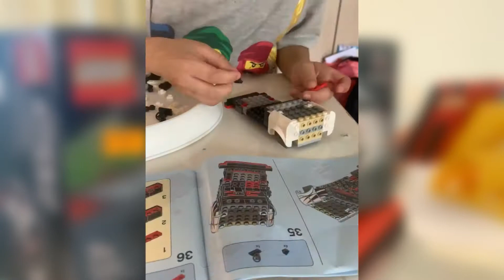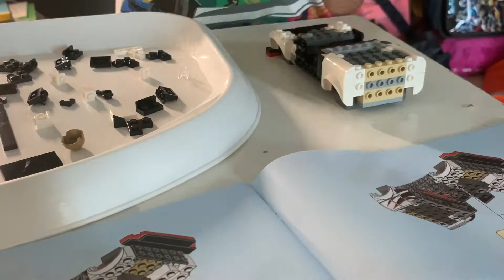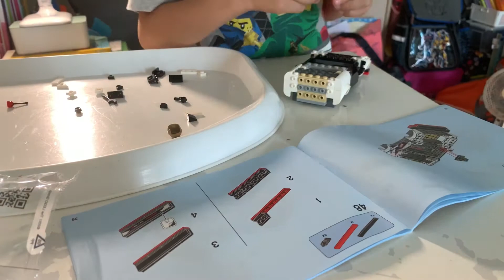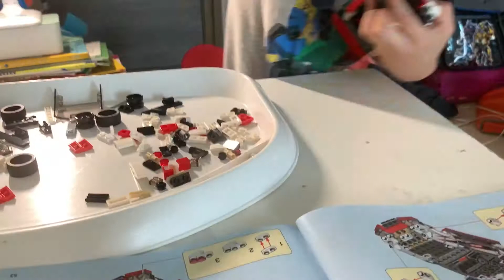【我要買GTR】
【我要買GTR】 極速完成版 | LEGO SPEED 76896 Nissan GTR Nismo | 東瀛戰神